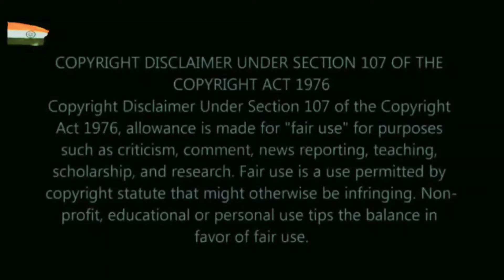Vande matram | Independence day special| dance cover | Tarun Namdev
Desh mai badte Corona virus ko rokne ke liye ek army ya police officer logo ko ghr se bhar niklne ke  liye rokta hai. Ek Dr din raat pateint ka ilaaj kr rha haj ek farmer din raat mehnat krke hamari bhook mita rha hai. Yeh sb kisi superhero se Kam nh hai in sbh se inspire hokr yeh video bnaya gya hai.ummid hai apko pasand jrur aayga.
Please video ko like kre apne dosto k sath share kre or ha channel ko subs kro yrr tumhare Bhai ka channel hai.